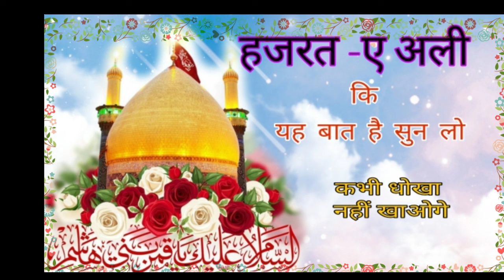Hazrate Ali ki wo bate jo sable janna chahiye.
हजरत मौला अली रजि अल्लाह ताआला अनसुना के अकवाल।
  lyrics in book.      khutbate Muharram .
irshad khan .
my channel. Star bagdadi offical